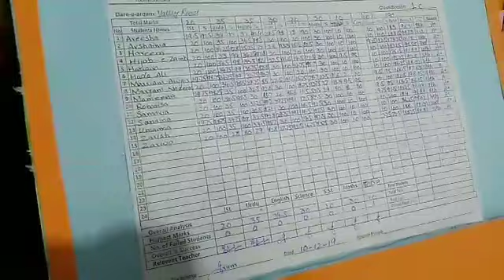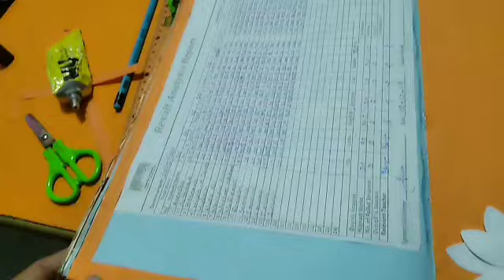Register decoration|| result regsiter decoration||first video in niqab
Aoa guys here is my first video in niqab.I m here with new video.In our school we make result register watch this video if you like then stay connect I will you a lots of ideas about result register